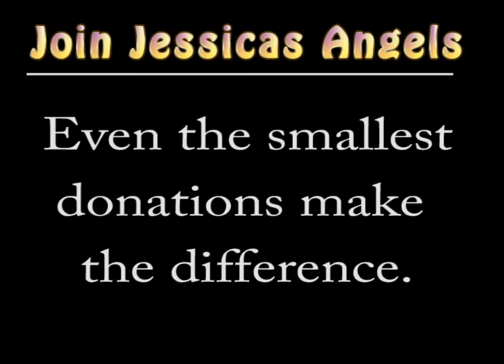Lafora Disease 1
Awareness video for Stucco Fundraiser to show to student body at school.